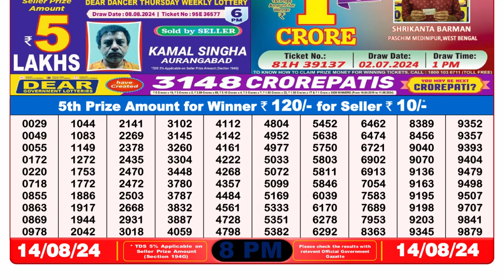DEAR LOTTERY SAMBAD 8PM 14.08.2024 || NAGALAND LOTTERTY RESULT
1. lottery sambad
2. lottery result 8pm
3. dear lottery sambad
4. লটারি সংবাদ
5. lottery result today
6. lottery night result